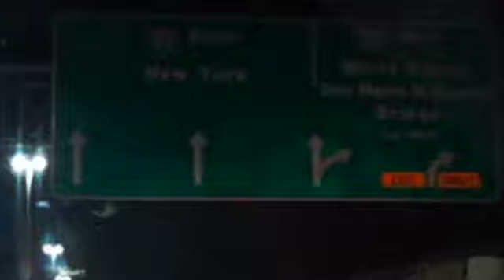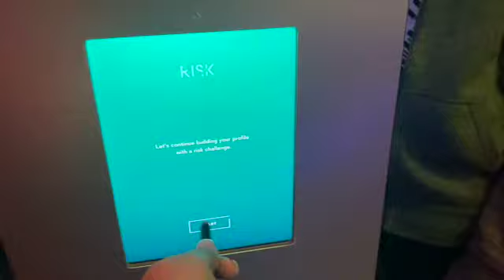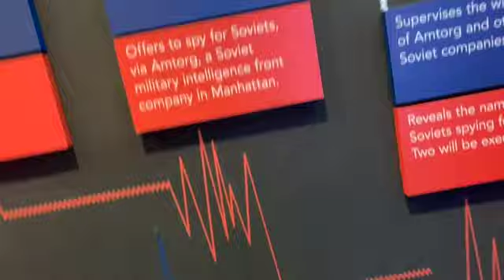VLOG | A Weekend In NYC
Hello, it’s 2/22/22 ❤️ Come Along And Enjoy My First Ever Vlog To The City That Never Sleeps. Thank You Everyone For Watching And I Hope You Enjoy.